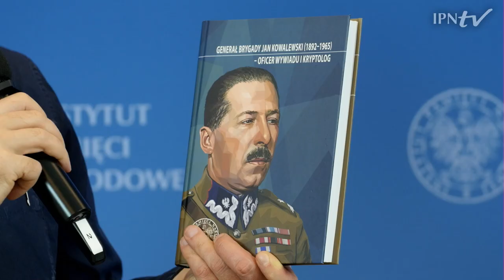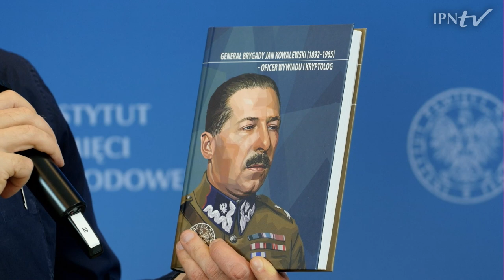Jan Kowalewski: kryptolog, który złamał sowieckie szyfry – cykl Portrety odc. 7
▶ POZNAJ historię ppłk Jana Kowalewskiego – postaci, która obrosła licznymi legendami. Podpułkownik dyplomowany piechoty Wojska Polskiego, wybitny matematyk, poliglota i kryptolog. Był też oficerem przedwojennego Oddziału II Sztabu Głównego. Jak udało mu się złamać sowieckie szyfry w czasie wojny z bolszewikami? Czy to jemu zawdzięczamy zwycięstwo w Bitwie Warszawskiej❓ Czy Kowalewski był bohaterem polskiego wywiadu❓ 📺  OGLĄDAJ nasz program i DOWIEDZ SIĘ❗

👥 Gościem Rafała Dudkiewicza jest dr hab. Dariusz Rogut (Dyrektor oddziału IPN w Łodzi)

📌 W ramach cyklu „Portrety” prezentujemy sylwetki osób, które odgrywały ważną rolę – zarówno pozytywną, jak i negatywną – w najnowszej historii Polski. Przybliżamy ich biografie, zastanawiamy się, co kształtowało ich światopogląd i ukazujemy, w jaki sposób znaleźli się w centrum historycznych wydarzeń.

📢 Kolejne odcinki zawsze w ostatni piątek miesiąca o godz. 15.00 na IPNtv.